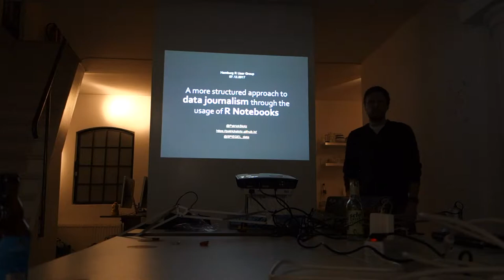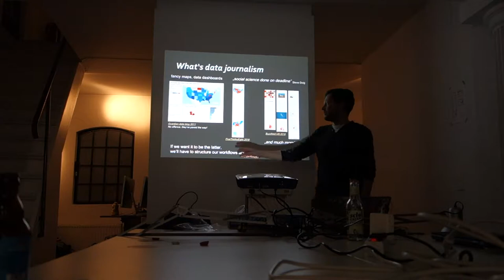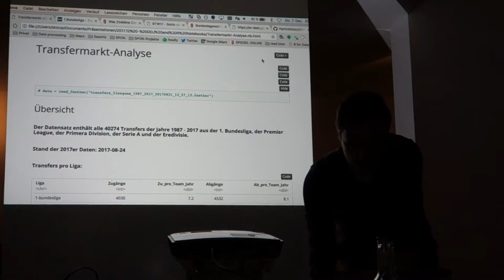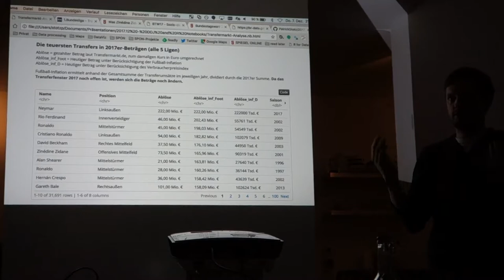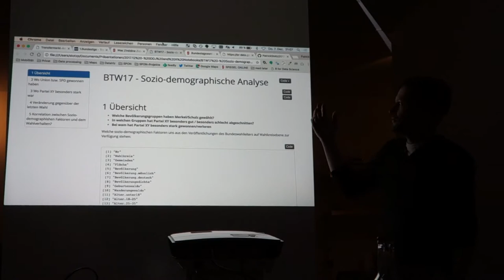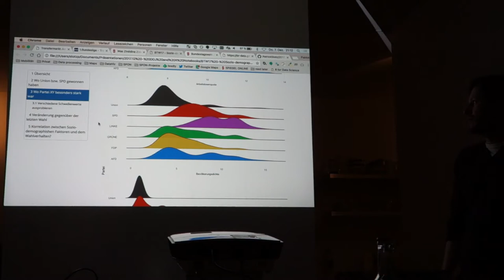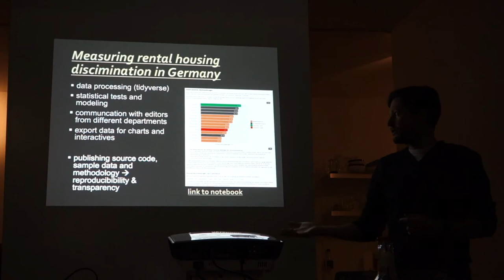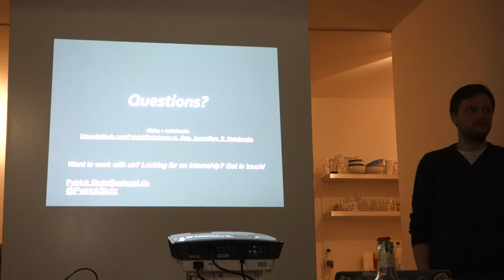A more structured approach to data journalism through the usage of R Notebooks